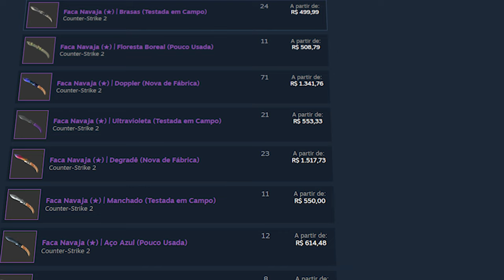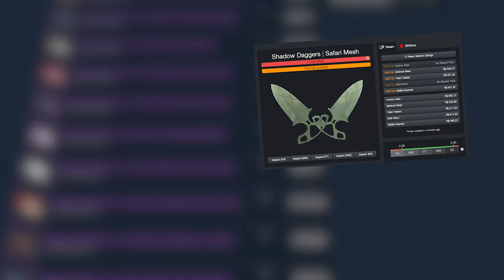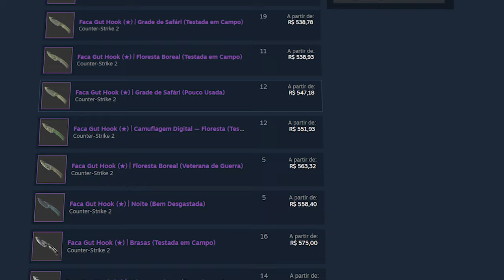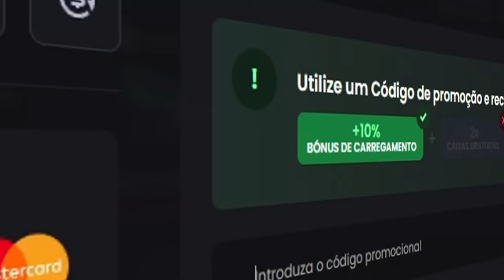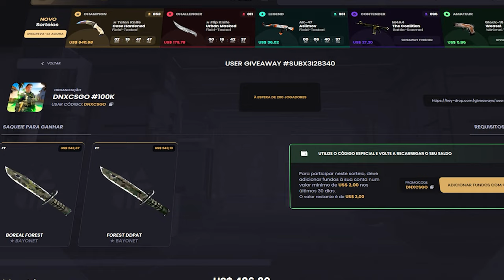MELHORES FACAS pro CS2 (preços e dicas na sua compra)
Qual é a melhor faca pra comprar no cs2, aqui está as Dicas!! :)

FACAS BOAS e BARATAS pra ter no CS2 em 2024 (ótima para inventários baratos e bonitos)